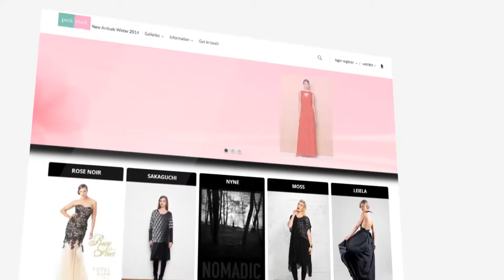Recruitment Website Design Brisbane